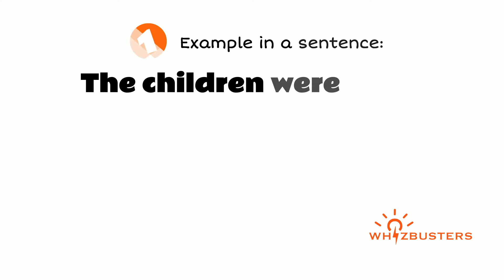MELLOW (adjective) Meaning with Examples in Sentences | GRE GMAT LSAT SAT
Mellow Meaning - Mellow Definition - Mellow Defined
Mellow Examples - Mellow examples in sentences - Formal English
What does mellow mean?
What is mellow?
What is the meaning of mellow?
A definition of mellow.
The video gives different example sentences of mellow in context for you to be able to use mellow correctly when speaking and writing.